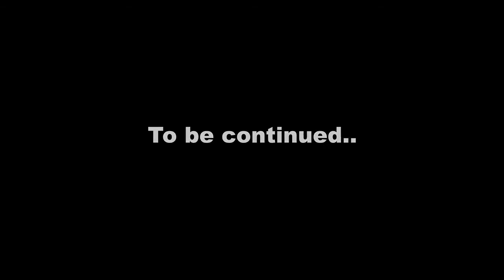Летняя коллекция 2020 от Lemmo - деревянные конструкторы, сборные модели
Собирай сам или с друзьями.
С ANANAZA твое хобби может начаться уже здесь и сейчас!